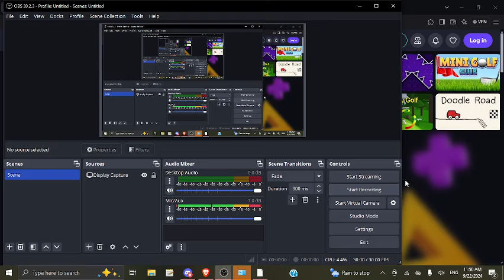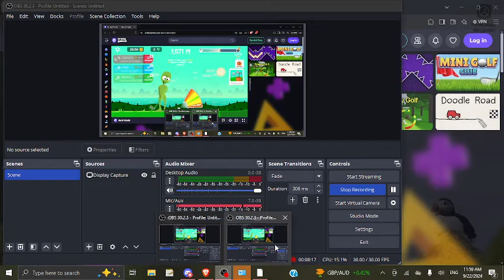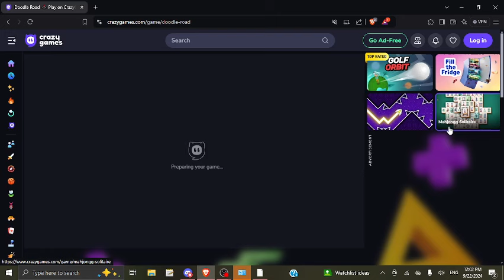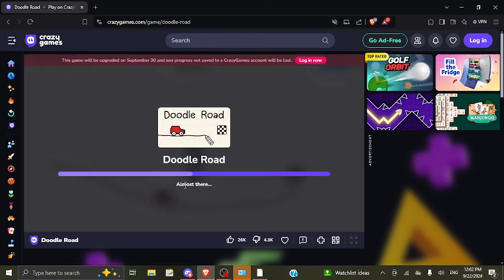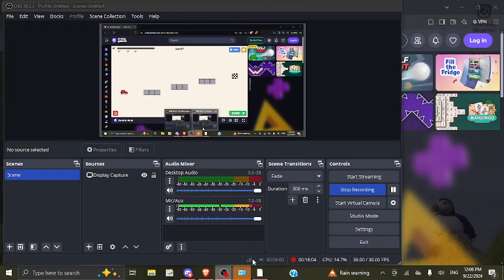The never ending cycle of tier 5's